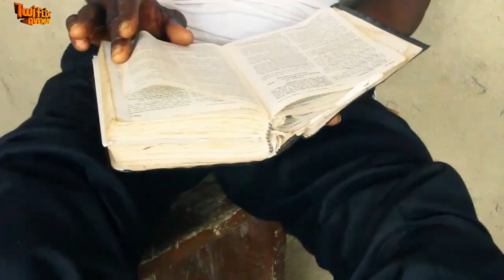SIKA NE BARIMA - KUMAWOOD GHANA TWI MOVIE - GHANAIAN MOVIE